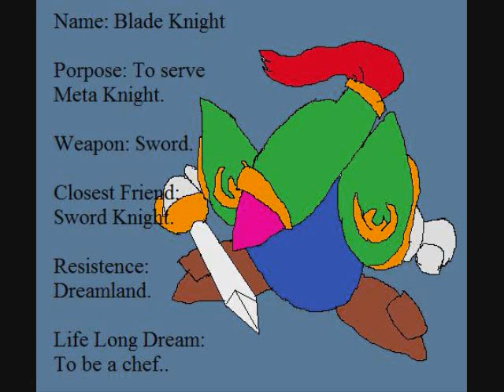Blade audition Sakuno12145 kirby fandub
Yeah I tried out for the role of Blade Knight because he's my favorite. I know, I suck. I don't sound like him at all. If you want I'll retry at Blade or try out for another character. If you think I should stick with Blade then tell me how I could improve. It's my first shot as a fandub. And the lines are from episode 26.